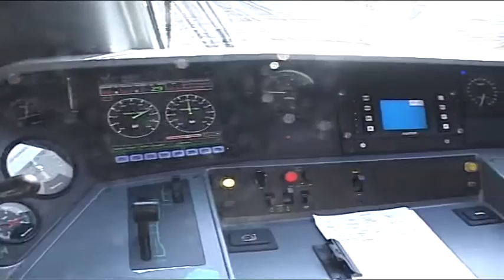Potenziamento rete ferroviaria Accordo RFI e Regione Abruzzo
Incrementi della capacità di traffico ferroviario e degli standard di qualità del servizio per la rete ferroviaria abruzzese. E' stato firmato ieri, a Roma, un accordo tra la Regione Abruzzo e la Rete Ferroviaria Italiana destinato alla riduzione dei tempi di percorrenza Roma-Pescara già dal prossimo 11 dicembre